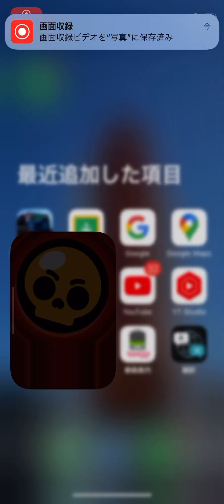プロスタロボットファイト🤖